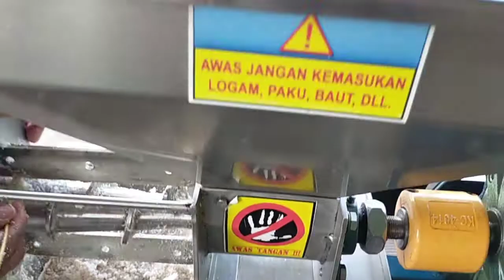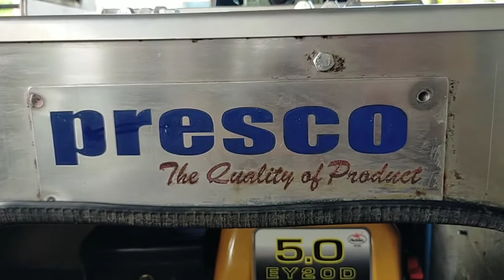Cara membersihkan mesin pemeras kelapa supaya awet dan tahan lama